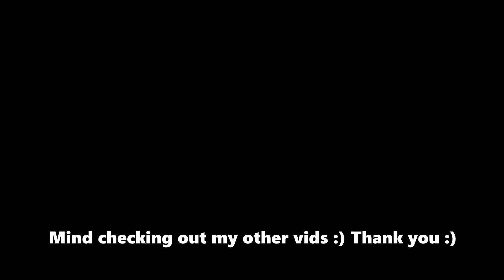Mushroom Cave - Quiet Space | Roblox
🌐 World! 🌐 What do you think about the mushroom cave 🤔

Check out this video to earn some new awesome badges from the game 👍I'll be uploading another video again next week on where can you find that crystal cave 🙂 Be sure to comment down below what you think about the game or just say something about my performance 😁 Don't be shy to tell me what to improve so that I can provide you better videos for the next weeks 🙂 Thanks for stopping by 🥰

Sorry for editing videos like that... I'm still trying to fix my editor 😅

You can suggest any games you like 👍